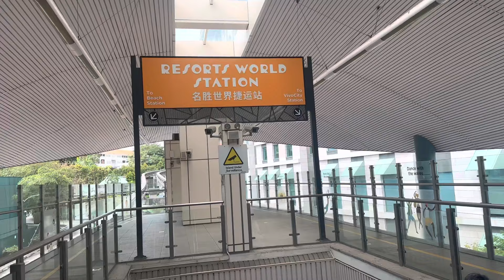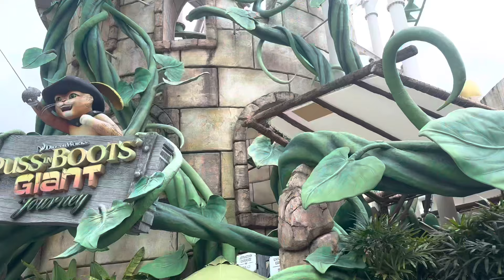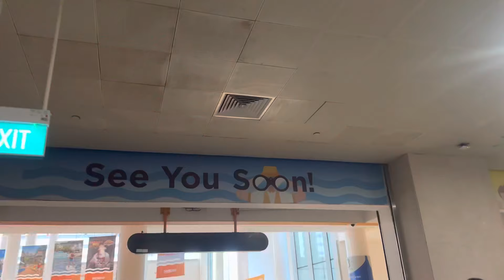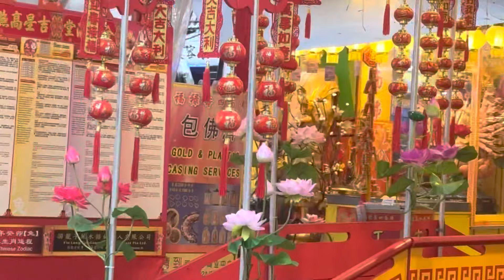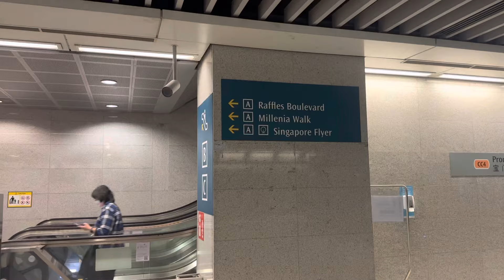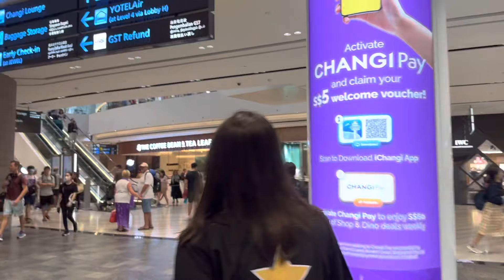EP 2 : Singapore vlog | சிங்கப்பூர் சுற்றுப்பயணம் | Travel with amma| Tamil vlog | Travel Guide